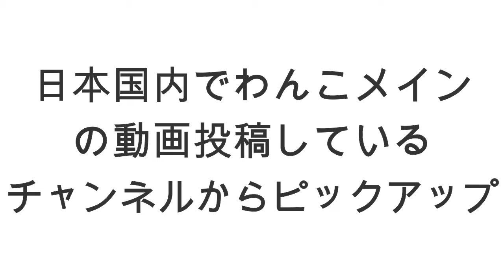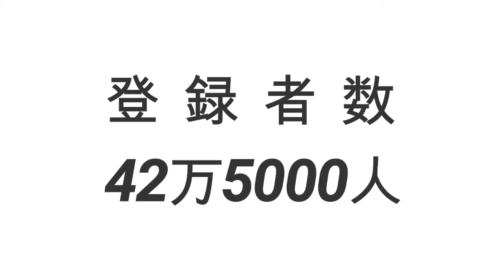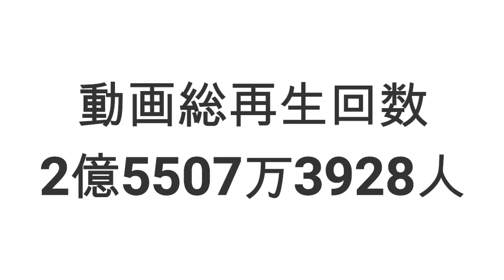2021年わんこyoutubeチャンネル最新登録者数ランキング1〜10位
2021年1月13日時点の数値を基にランキングを作成

1st SONG is

♪Season Of Side Farmers
HANDSOMEBOY TECHNIQUE

2nd SONG is
♪MAGIC
i-dep